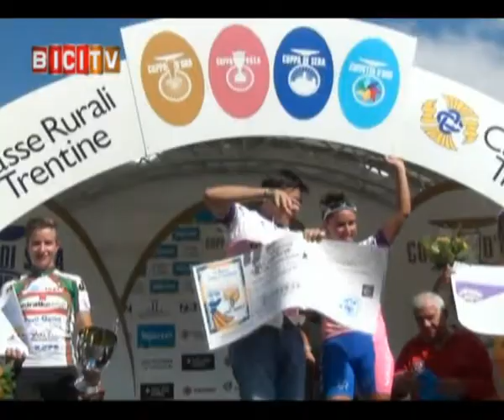BICITV - puntata 25 - 11-09-2013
Oltre alle consuete rubriche 100 Secondi e Five UP, vi mostriamo le immagini della Coppa d'Oro vinta da Nicola Conci a Borgo Valsugana e tutte le altre gare del weekend trentino con la Coppa Rosa di Silvia Persico, e la Coppa di Sera con i successi degli Esordienti Alberto Leoni, Tiziano Guglielmi e Letizia Paternoster.
Poi il Giro della Lunigiana 2013 con una sintesi di questa importante manifestazione internazionale per la categoria Juniores che ha incoronato il britannico Geoghegan Tao Hart. La gara Allievi di Adrara S. Martino vinta da Simone Camotti, la Villongo-Adrara per Esordienti vinta da Andrea Bagioli, la Presolana MTB Race con i nuovi campioni provinciali giovanili MTB e la Val di Fassa Bike in Trentino.